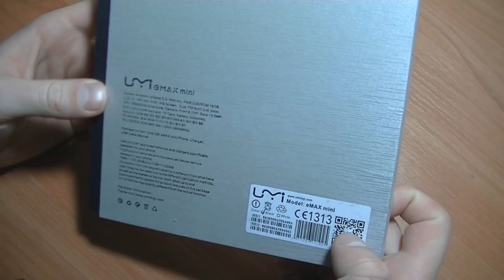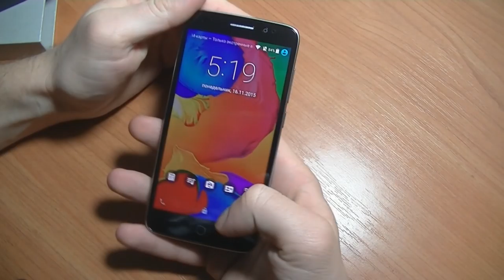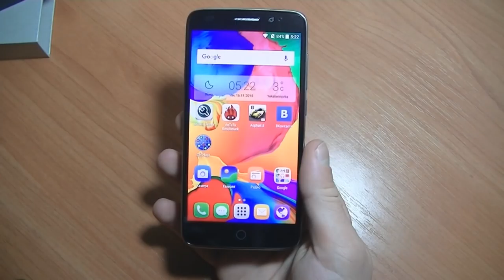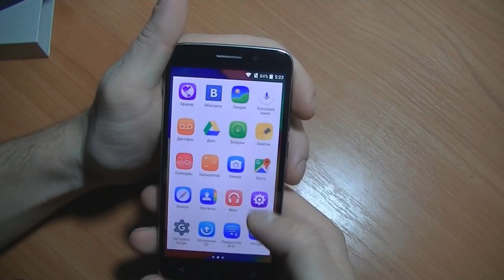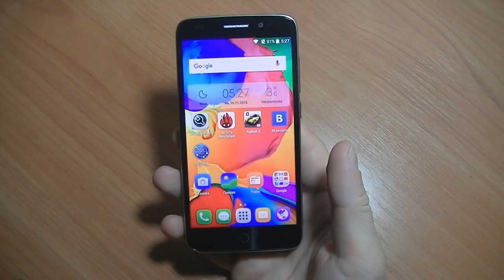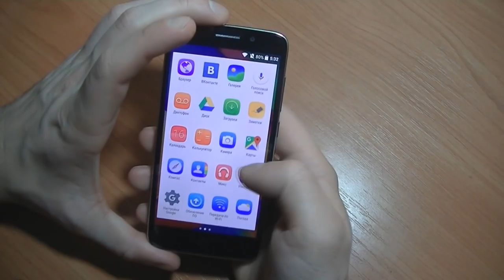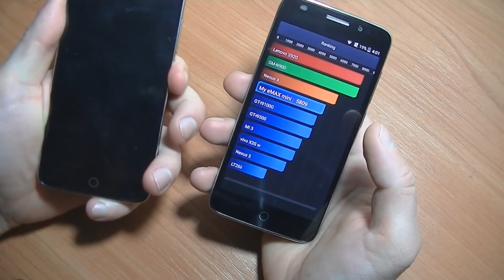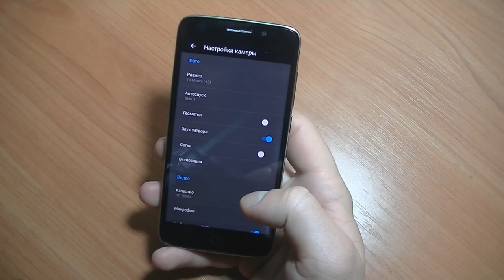Обзор смартфона Umi eMax mini